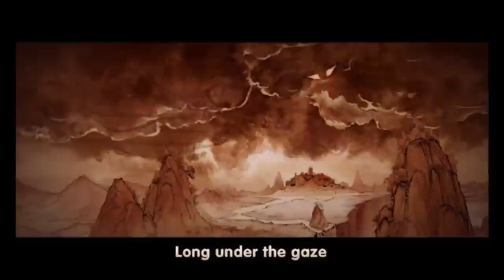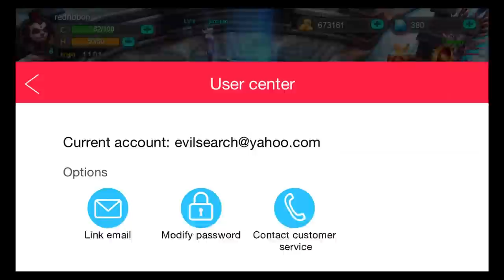Taichi Panda (By Snail Games USA) - iOS / Android - Gameplay Video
The #1 iOS game in China with over 10 million players, now available in English!

Taichi Panda is a fast-paced Kungfu-themed dungeon crawler. Grow your character and restore the cosmic balance in an exciting free-to-play online adventure.

AppleTell – named “Best iOS Game of E3 2014”

TouchArcade – “Taichi Panda has all the necessary components that make up a great hack 'n slash action game.”

148Apps – “The game looks like it has some pretty nice graphics and fast play style.”

==Features==

A Stunning Martial Arts Adventure

Enter a world of goblins, bandits, and pandas as you adventure through graphically stunning maps in full 3D environments. Bash your way to the center of the mystery with a fast and fluid animation style built on full-body motion capture.

Unlock the Ultimate Fist

Fight through hordes of enemies with a fast-paced combat system. Use a mixture of speed, strength and skill, combining aerial attacks and combo moves to devastate the enemy. Explore twisting labyrinths, avoid precarious traps, and defeat powerful bosses!

Upgrade Everything

Level up your character to unlock powerful new abilities. Upgrade and refine your gear to bolster your power, and unleash elemental magic through ancient runes. Develop your Pets, special battle companions with their own unique progression and skills.

Play in Real-time with Friends

Play in real-time multiplayer with friends and strangers. Become the ultimate Taichi champion with PvP arenas and battlefields. Team up with fellow adventurers in group dungeons to face off against formidable Bosses.

==Connect==